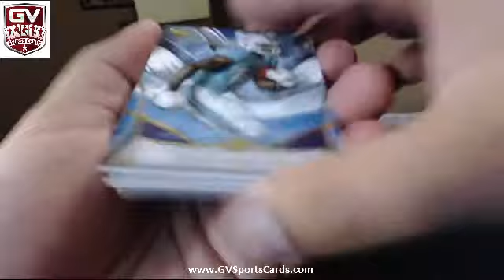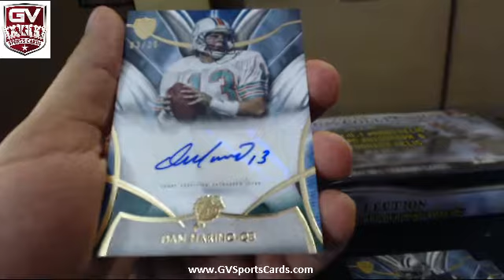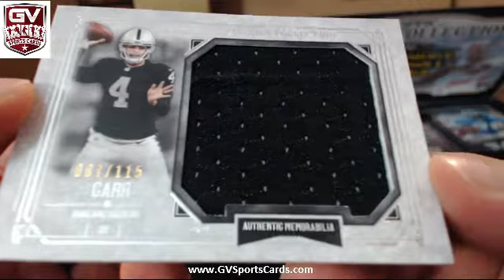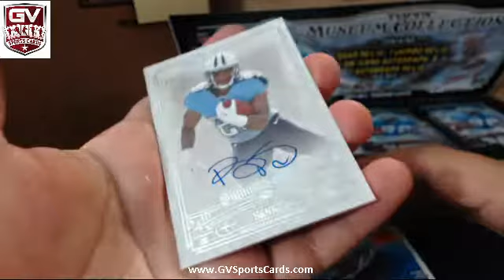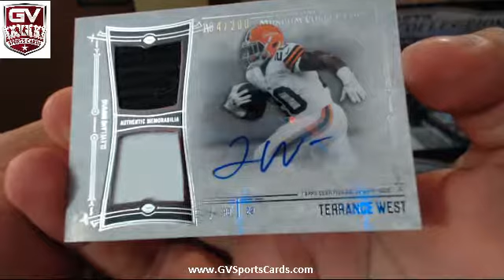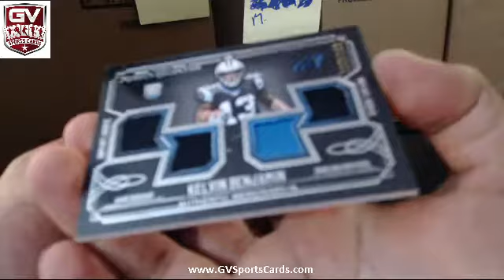2014 Topps Supreme & Museum 2 Box Divisional Break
Cyrus2013 NFC WEST
osliem NFC EAST
cardshark36 AFC NORTH
1duh1 NFC SOUTH
kylehaak AFC EAST